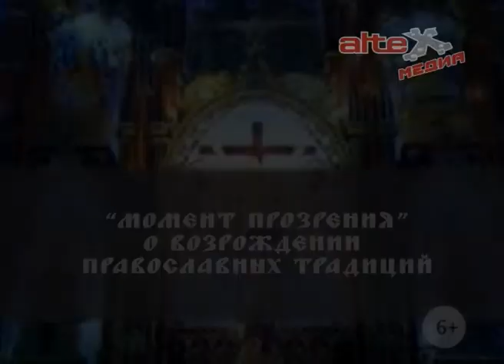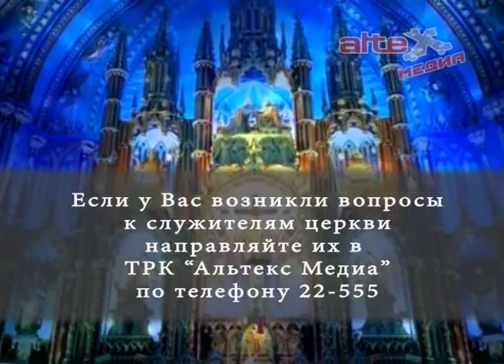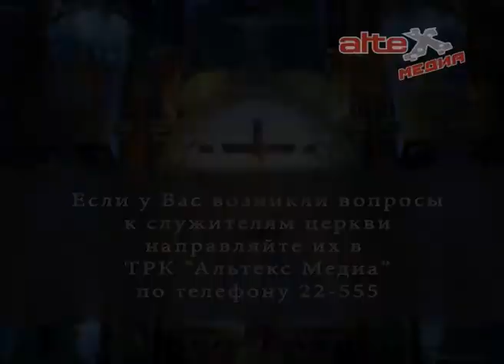Момент прозрения. Мощи Спиридона Тримифунтского